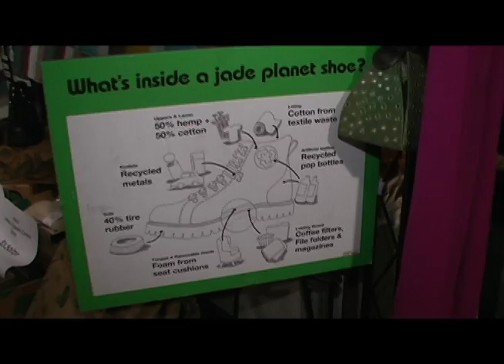Eco Fashion at Green Festival San Francisco 2007 - Jade Planet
Eco Shoe and bag company Jade Planet, interview and editing by Melissa Laine.